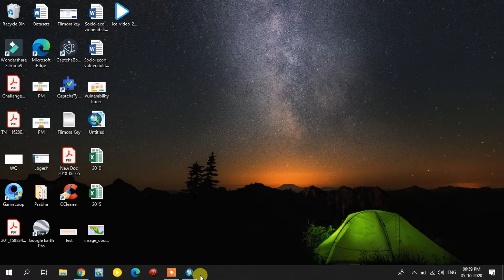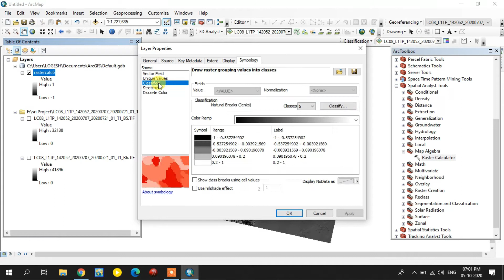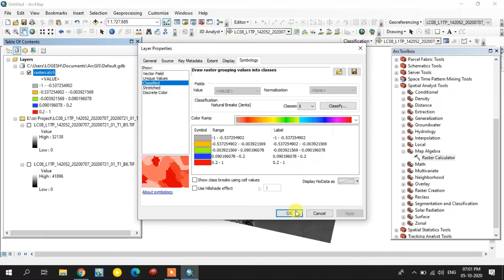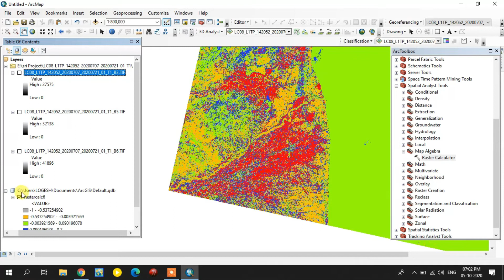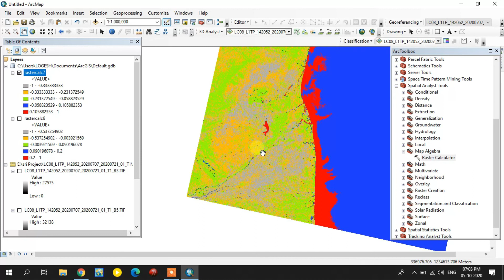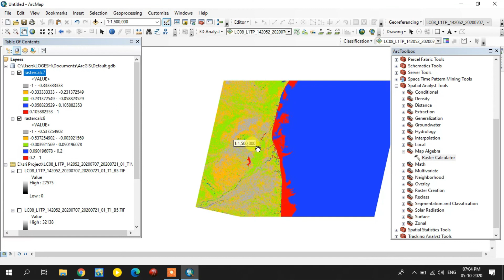How to create Normalized Difference Water Index (NDWI) in Arc GIS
Normalized Difference Water Index (NDWI) in Arc GIS